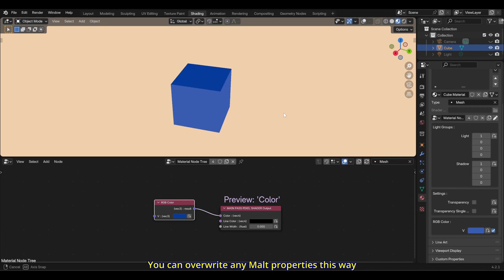BEER/Malt Render Engine: Property Overwrite